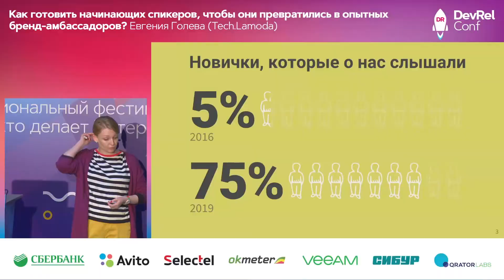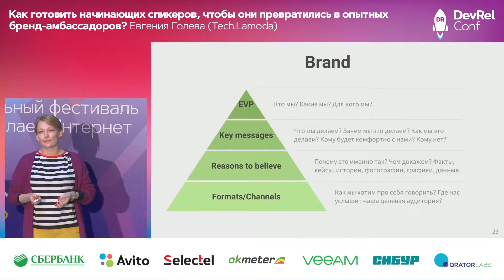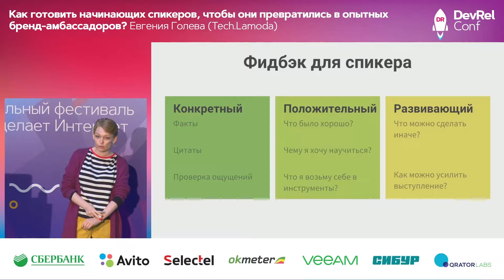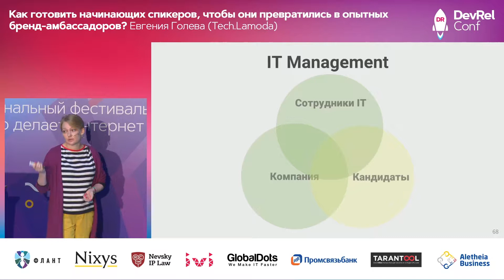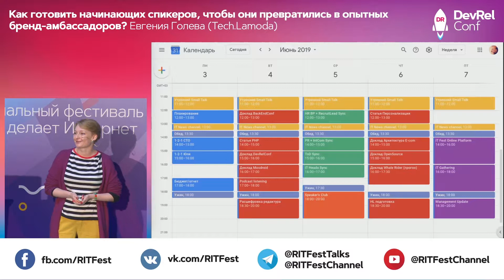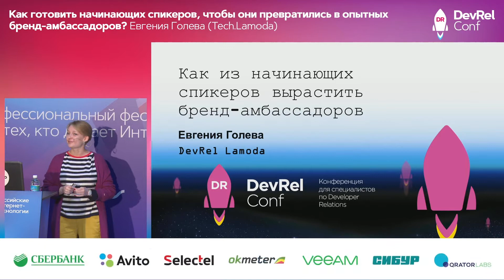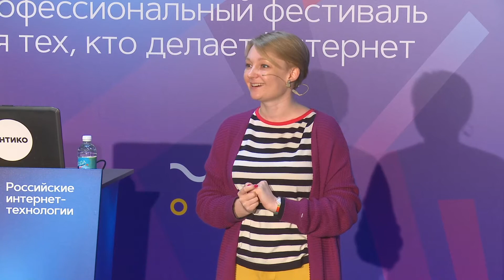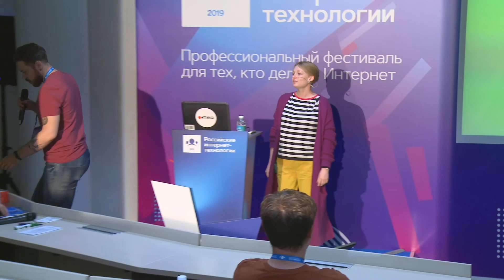Как готовить начинающих спикеров / Евгения Голева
Приглашаем на DevRel Conf2023, которая пройдет 9 декабря 2023 в офлайне и онлайне. Все подробности и регистрация ссылке
 РИТ++ 2019
DevRelConf #5

Зал Кейптаун
27 мая, 13:00

Для продвижения бренда нужен стабильный пул авторов, но где их брать, как учить и чем мотивировать? Самым эффективным инструментом для Lamoda оказался Speaker'sClub, который за три года стал системообразующим. Вот про него и расскажу.